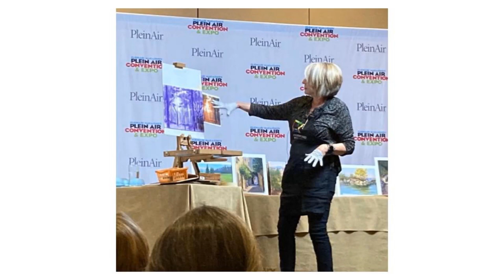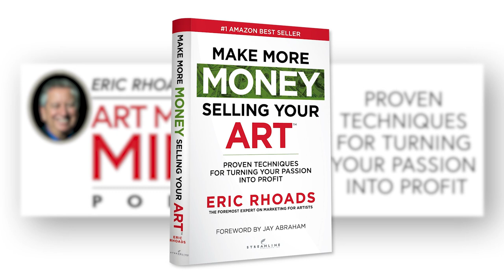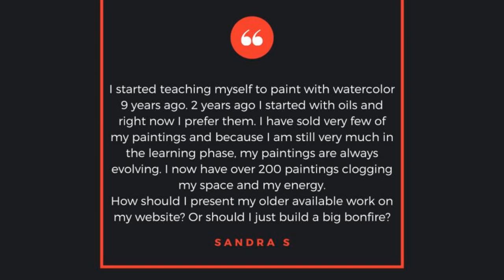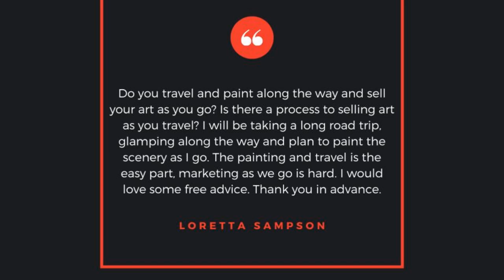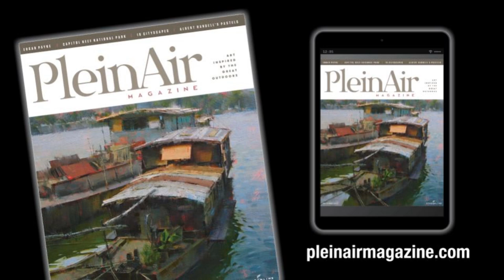Plein Air Podcast 225: Jill Stefani Wagner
In this episode of the Plein Air Podcast, Eric Rhoads interviews Jill Stefani Wagner. In the interview, they discuss the world of plein air painting for beginners and experienced artists.
Bonus! In this week's Art Marketing Minute, Eric Rhoads, author of Make More Money Selling Your Art, shares thoughts on what to do with your older paintings; and a method for selling your art right off the easel.

Have a question about how to sell your art?

Full transcript available at OutdoorPainter.com (simply do a search for the featured artist’s name).